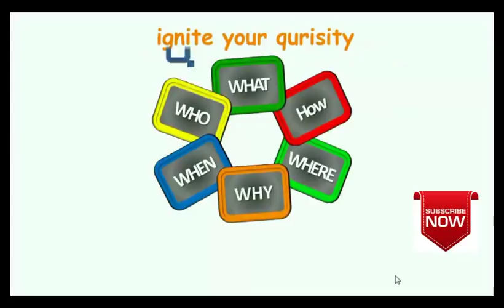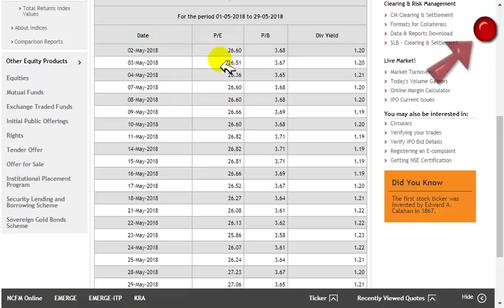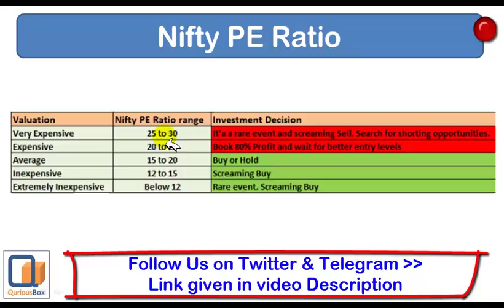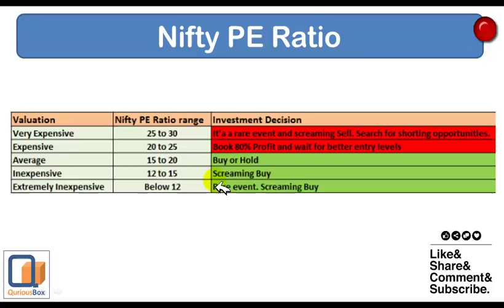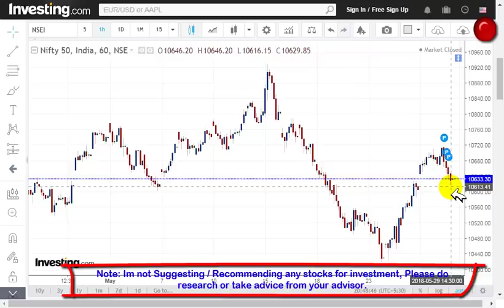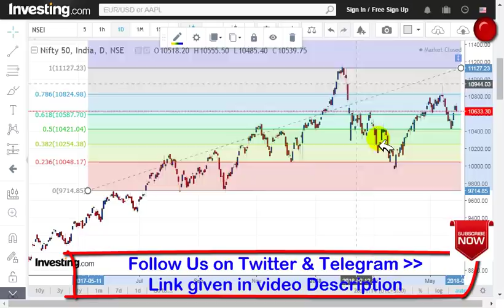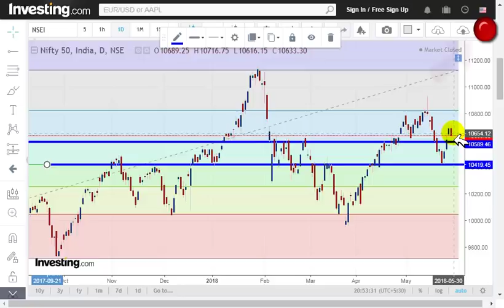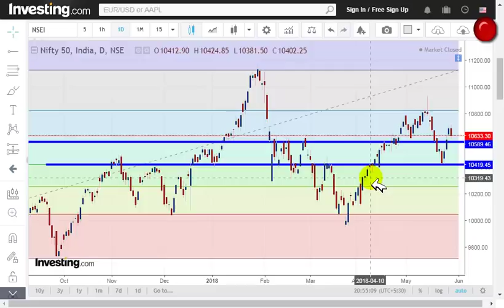Nifty Analysis Support & Resistance | Nifty Vs Nifty PE Ratio | QuriousBox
Dear Investors,
In this video we are analyzing Nifty on very important parameter call Nifty PE Ratio, also we will analysis nifty on the technical chart to find the support & resistance levels.

Click here for Free Intraday stock Scanner/ Stocks Screener -:
(THIS LINK WILL WORK ON LAPTOP OR SYSTEM)

Regards,
QuriousBox